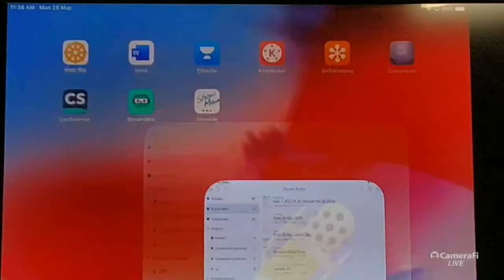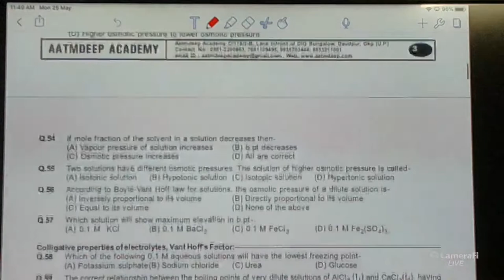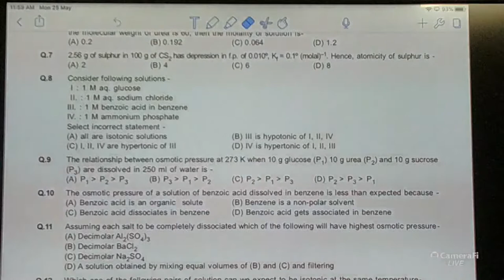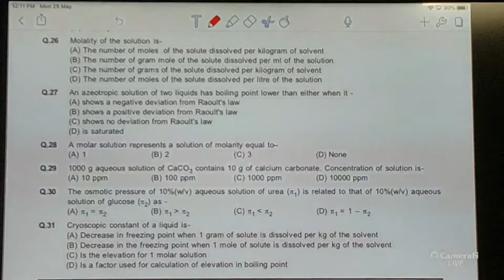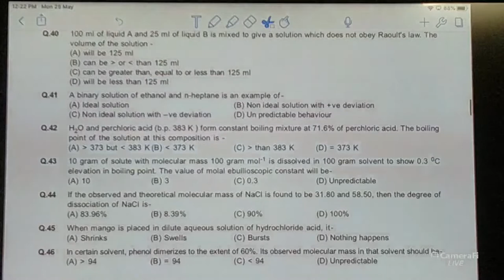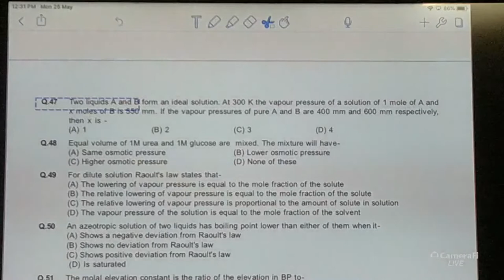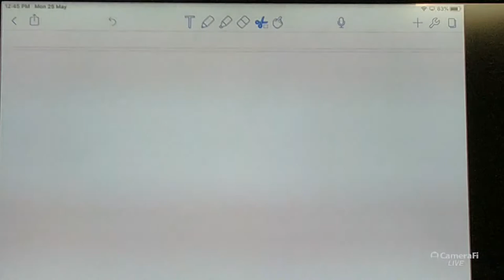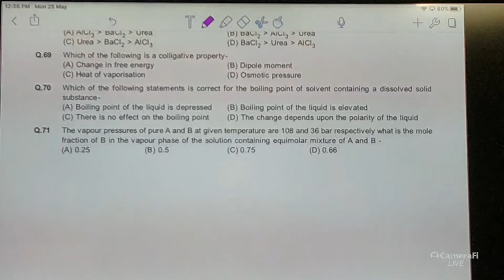VS Sir's broadcast